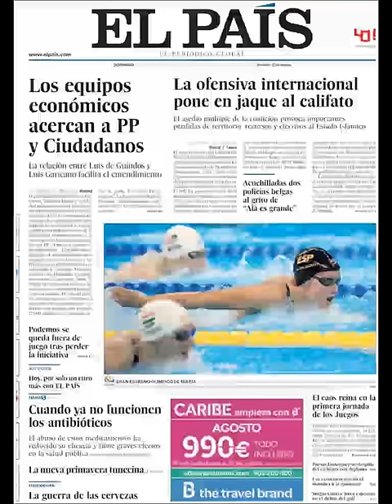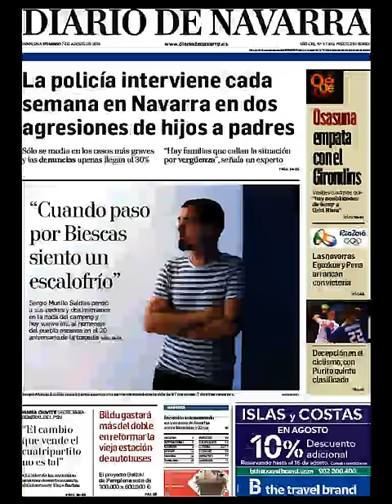Noticias Domingo 7 Agosto 2016 Principales Titulares Portadas Diarios Periódicos España Spain News